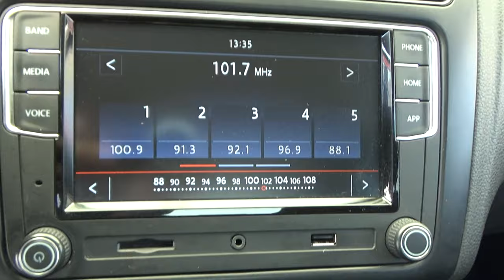Volkswagen / Vento / 2021 - 18562